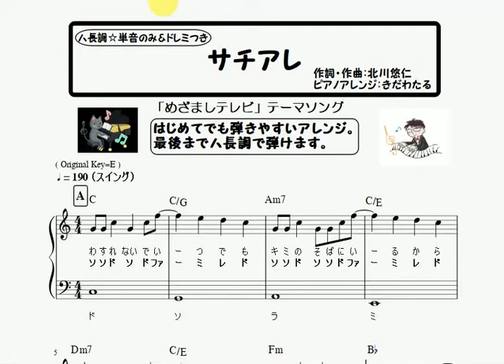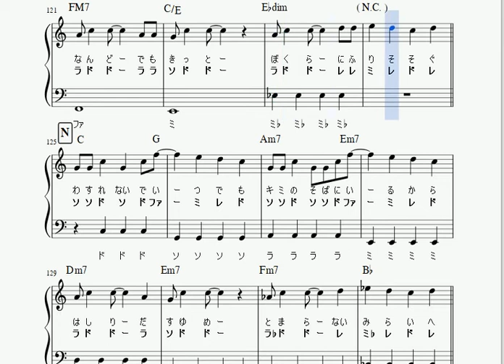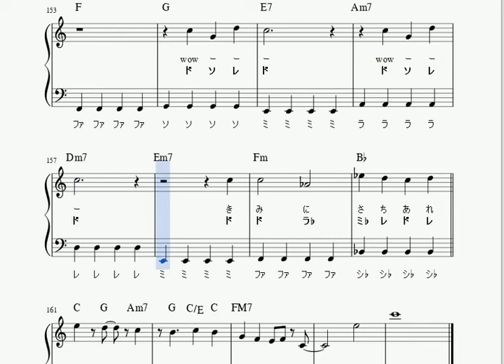楽譜 サチアレ/なにわ男子 最後までハ長調で弾けるやさしいピアノソロ(初心者向け簡単アレンジ・ドレミつき・単音で弾ける・フルサイズ)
サチアレ/なにわ男子のピアノソロ譜動画です♪

最後までハ長調で弾けるやさしいピアノソロ譜です。
（※原曲は、途中で転調します）

‹楽曲解説›
作詞・作曲:北川悠仁
なにわ男子 の楽曲。
「めざましテレビ」テーマソング。

‹演奏解説›

テンポが速く、メロディのリズムも難しい曲です。
ゆっくりのテンポで、指番号を決めて練習しましょう☆

ポップス・ジャズピアノと作曲理論をわかりやすく